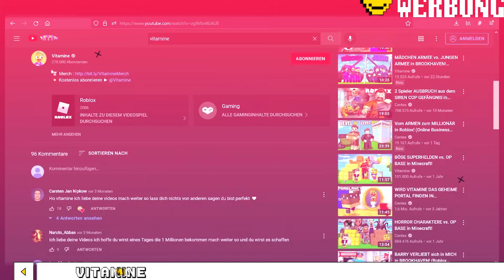Wir BACKEN den GRÖßTEN KUCHEN der WELT in Roblox!